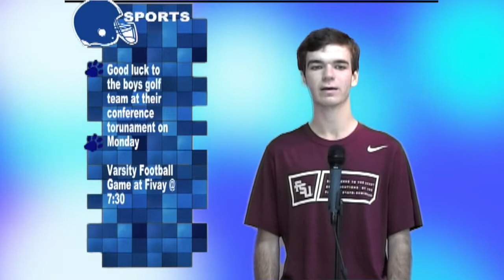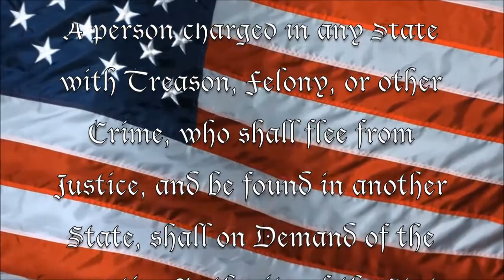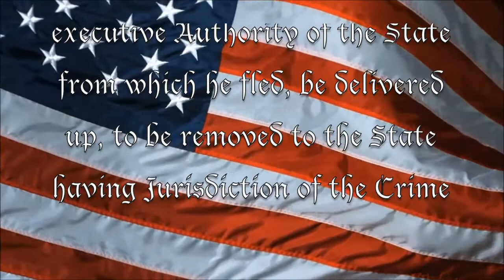WCAT News September 30th, 2016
Senior Producer: Spencer Giordano
Featuring "Constitution" Part 5"
Running Time: 6:02